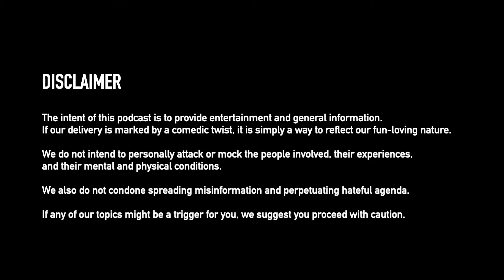Creepslog #183 - Slide Into Our DMs 65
Catch the full episode available only on Spotify
Spotify.com/Creepsilog